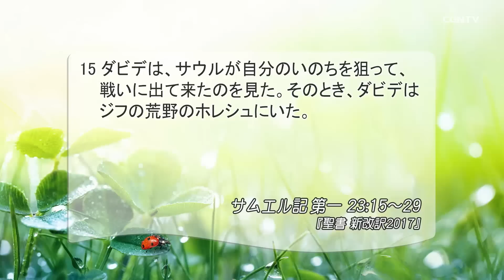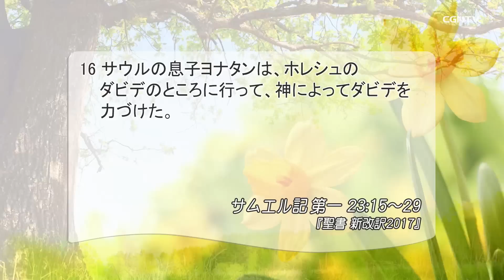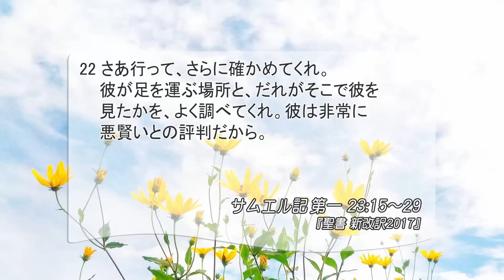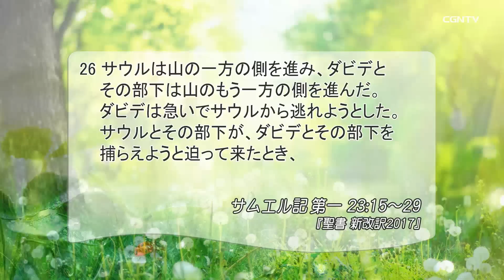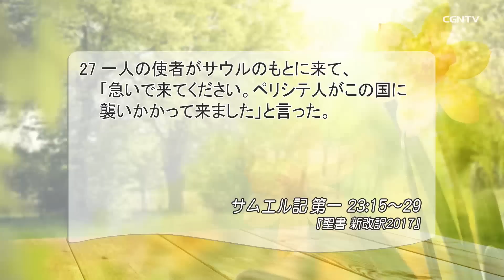[リビングライフ]荒野で経験する慰めと救いの恵み／サムエル記｜本間尊広牧師